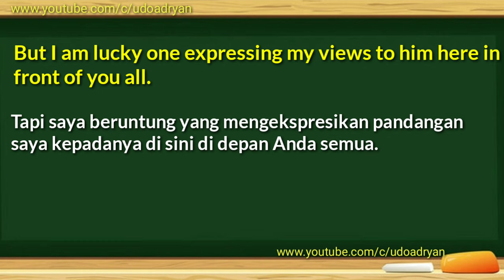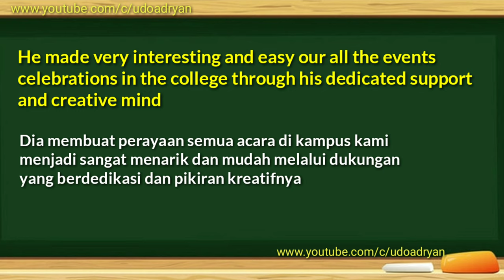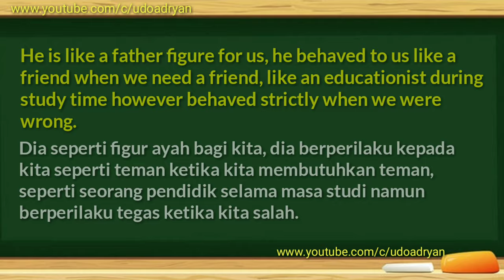CONTOH PIDATO BAHASA INGGRIS DENGAN TEKS, SUARA DAN ARTINYA PERPISAHAN UNTUK GURU